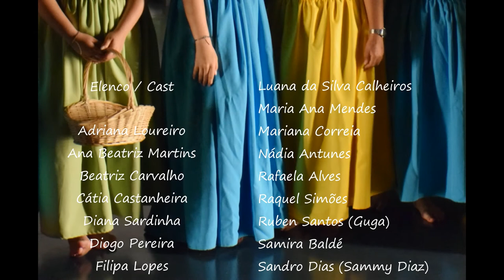Nos Montes de Viriato - encenação de Victor Sezinando, fotografia & video de São Ludovino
Nos Montes de Viriato - Musical de José Carlos Godinho, encenado por Victor Sezinando, interpretado pelos alunos de Artes do Espectáculo da Escola Secundária de D. Pedro V, Lisboa. Apresentação pública de 30/5/2018 (excepto a primeira canção que pertence ao ensaio de 22/5/2018). Fotografia e video de São Ludovino.

     ***Viriato (181 a.C. – 139 a.C), chefe da tribo dos Lusos, o primeiro fundador de Portugal.

     In The Mountains of Viriato – Musical by José Carlos Godinho, staged by Victor Sezinando, performed by the students of Performing Arts of Secondary School D. Pedro V, Lisbon. 30 May 2018 public performance (except the first song that belongs to the 22 May rehearsal). Photography & video by São Ludovino.
     *** Viriato (181 BC – 139 BC), chief of Lusos tribe, the first founder of Portugal.

Encenação / Stage Direction
Victor Sezinando

Elenco / Cast
Adriana Loureiro
Ana Beatriz Martins
Beatriz Carvalho
Cátia Castanheira
Diana Sardinha
Diogo Pereira
Filipa Lopes
Iris Sena
Joana Jorge
João Duarte
Luana da Silva Calheiros
Maria Ana Mendes
Mariana Correia
Nádia Antunes
Rafaela Alves
Raquel Simões
Ruben Santos (Guga)
Samira Baldé
Sandro Dias (Sammy Diaz)
Sara Capinha Carvalho
Sofia Pedrosa
Tatiana Cavalheiro

Fundo musical / Background music
* Nos Montes de Viriato by ©José Carlos Godinho  performed by the students of Performing Arts of Secondary School D. Pedro V, Lisbon
* Joan Ambrosio Dalza (XV sec. - 1508) - Piva - performed by ©Maurizio Oddone from album Musiche del XVIº Secolo, 2011